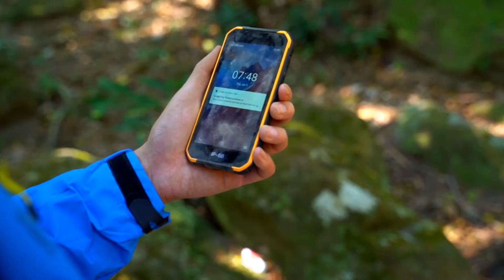Cheap Waterproof Smartphone Ulefone ARMOR X6 IP68 IP69K Test - Review Price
Ulefone Armor X6 Price - Buy online  -  Compare Prices :

Ulefone Armor X6 3G Smartphone 5 inch Android 9.0 MT6580 Quad Core 2GB RAM 16GB ROM 8.0MP Rear Camera 4000mAh Battery - Orange EU Version

 Ulefone ARMOR X6 IP68 IP69K Waterproof 5.0 inch 4000mAh 2GB 16GB MT6580 Quad core 3G Smartphone - Orange

 Ulefone ARMOR X6 Specs :
 OS: Android 9.0
Service Provider: Unlocked
SIM Card Slot: Dual SIM,Dual Standby
SIM Card Type: Dual Nano SIM
Type: 3G Smartphone
Cores: Octa Core
External Memory: TF card up to 128GB (not included)
Screen size: 5.0 inch
Screen type: Multi-Touch
Battery Capacity (mAh): 4000mAh
Battery Type: Non-removable